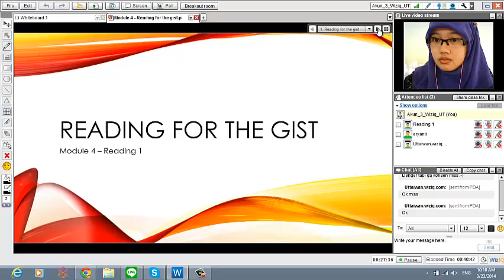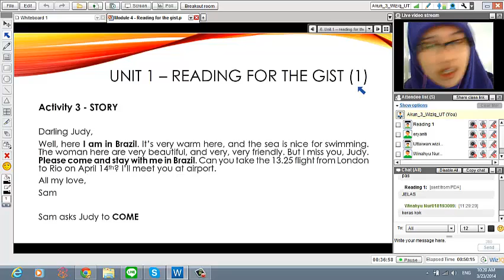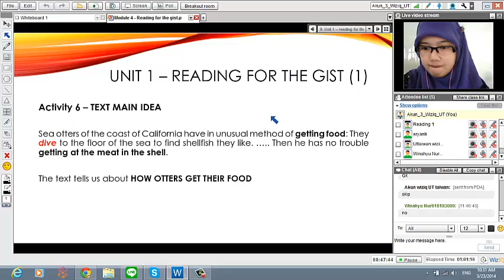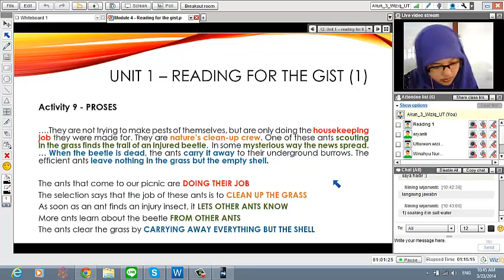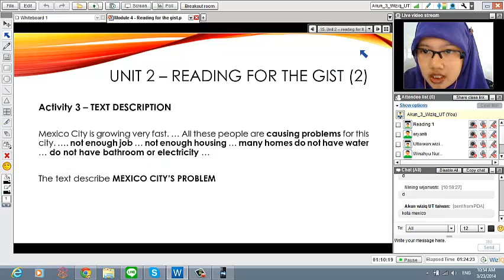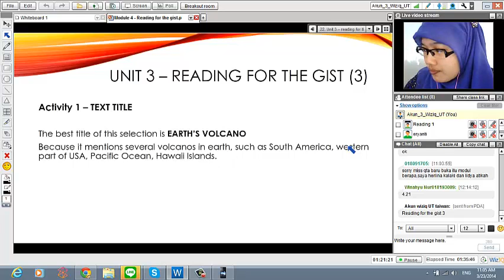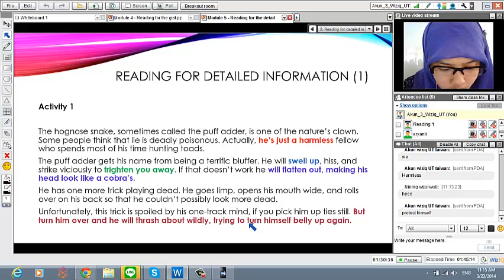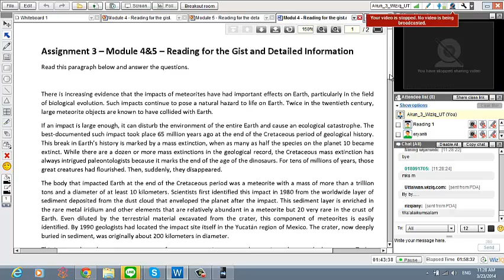Reading 1 UTHK - Module 4 and 5 - Reading for Gist and Detailed Information